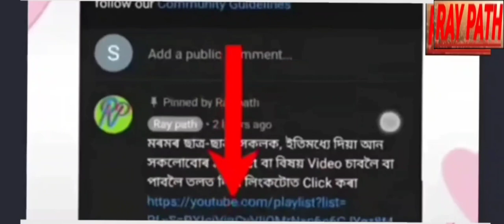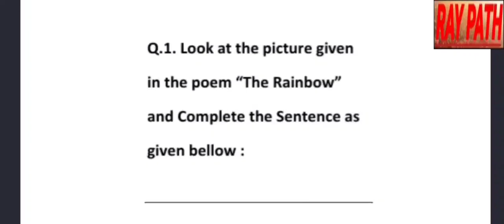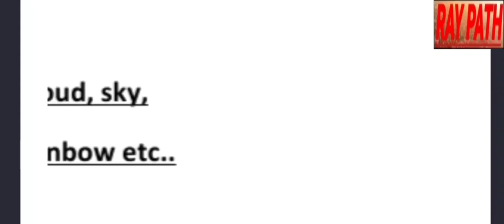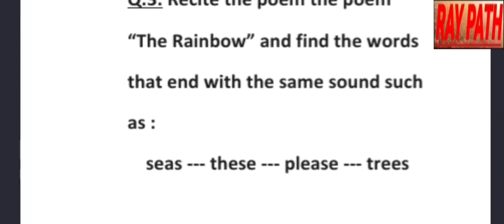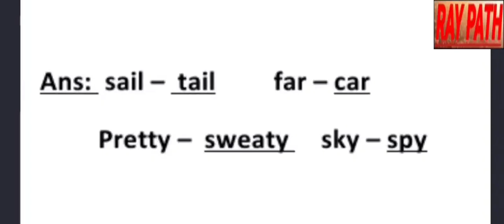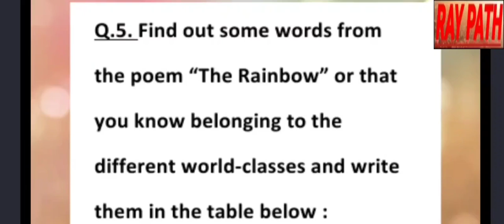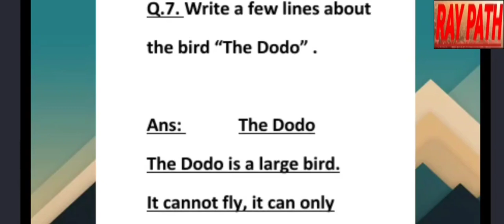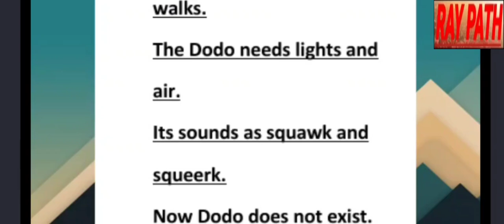Class 6 English Questions Answer for Assamese Medium | The Rainbow